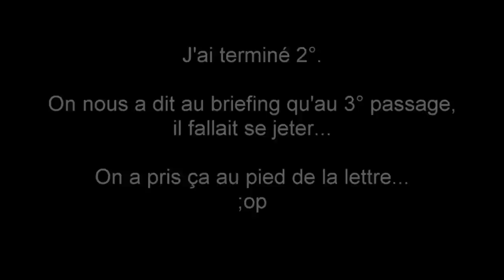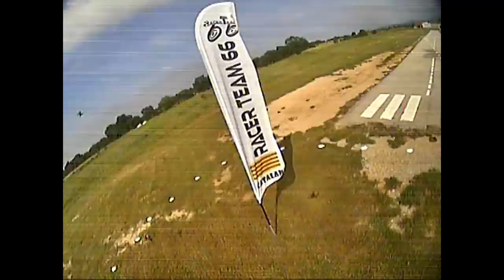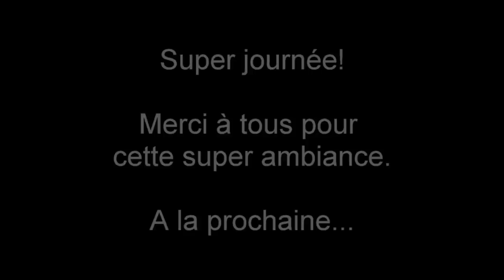Phases Finales Argelès Sur Mer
Résumé de mes vols de la course de FPV Racing à Argelès-Sur-Mer du 28 Mai 2016.
1/4, 1/2 et finale.
Résultat 2°!

Super journée, très bonne ambiance. A refaire!